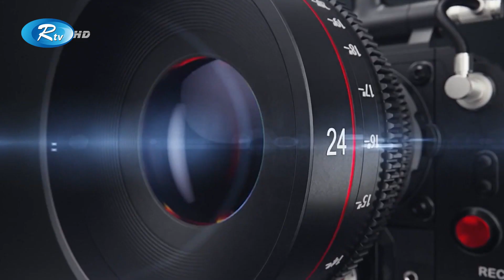হলিউড বলিউডের বাজারে এবার বাংলাদেশের সিনেমা | Bollywood | Hollywood | GLAMR | Rtv Entertainment